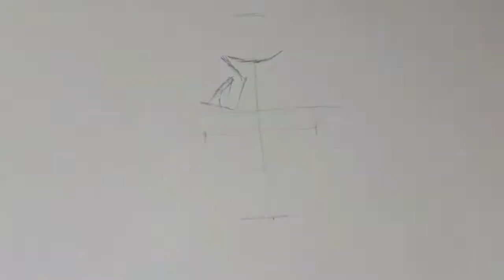How to draw sirius black. Drawing, Sketching, ||Harry Potter||spd ing